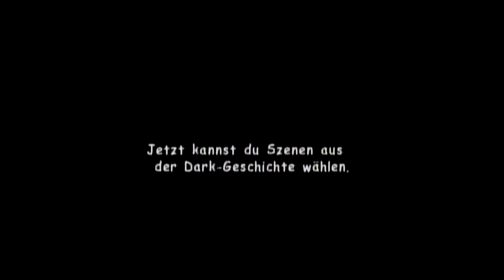Let's Play Sonic Adventure 2 Battle #023-2 [Deutsch] [HD] - Das Ende?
Nö.